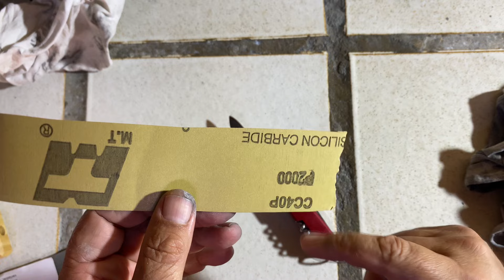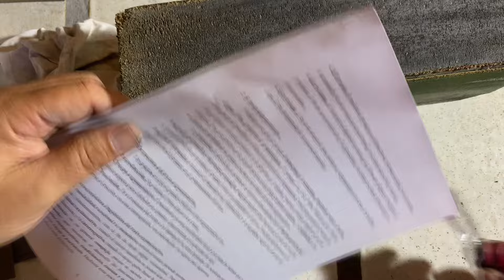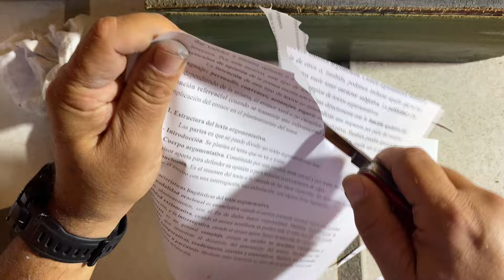La victorinox más afilada del mundo 🌍 mundial 😜🔪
En este video vamos a darle capacidad de corte a esta victorinox adelgazando un poco la hoja para obtener una geometría similar a la original de fabrica, espero os guste, 👍 darles que es gratis y corta , y suscríbete, gracias, saludos